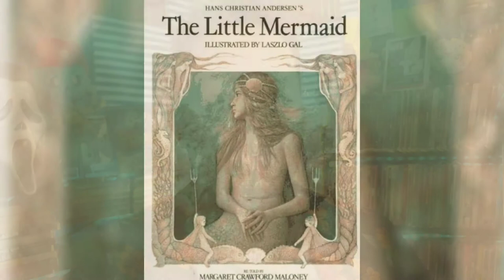The Little Mermaid (1989) Reseña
Comienzan las reseñas del Renacimiento de Disney con The Little Mermaid (1989).